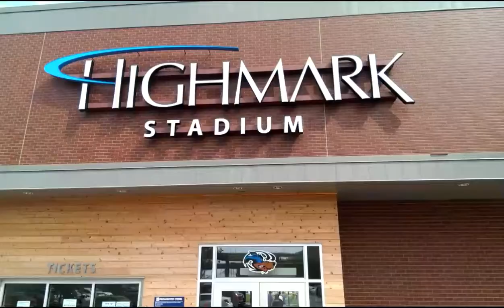Pittsburgh Riverhounds Sydney Willig Day | Highlight Video 3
Sydney Willig will be our honorary team member for our August 11th match. She is ten years old & starting 5th grade in the fall. Sydney has Cystic Fibrosis. She is always active and is an avid soccer player!

Sydney would like to find a cure for Cystic Fibrosis so she will not have to take her many medicines and breathing treatments multiple times a day. For more information on Sydney- watch her video below.

Pittsburgh Riverhounds Professional Soccer Team goals on August 11 are now worth $3,150 - to directly benefit Cystic Fibrosis Foundation - Thank you to the Munn Family for your per goal pledge!

Awesome event today!  Could not be happier with the way it all worked out.

Sydney is a good luck charm!  She can say she was the captain of the Riverhounds in their first playoff-clinching match at Highmark Stadium!

Here are the highlights of the goals from our game.  We just finished editing -- figured I would share.

We'll calculate the final fundraising total tomorrow.  I believe we're somewhere around $16,000.

Jason Kutney

CEO
Greentree SportsPlex
Pittsburgh Riverhounds

GREAT DAY AT Highmark Stadium ... Pittsburgh Riverhounds Professional Soccer Team WIN & CLINCH PLAYOFFS IN FRONT OF SOLD OUT CROWD & OVER $15,000 RAISED FOR Cystic Fibrosis Foundation !!

Thanks to Jose Angulo, Rob Vincent, and Darren Amoo's goals today we have raised over $14,000 for the Cystic Fibrosis Foundation! Go Hounds!!

For club news, full schedule, and ticket information- visit riverhounds.com